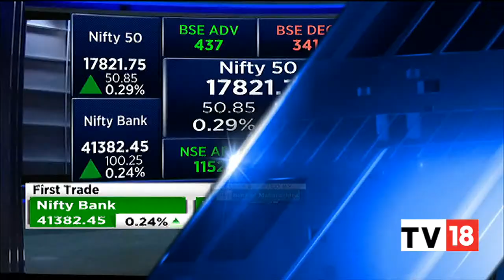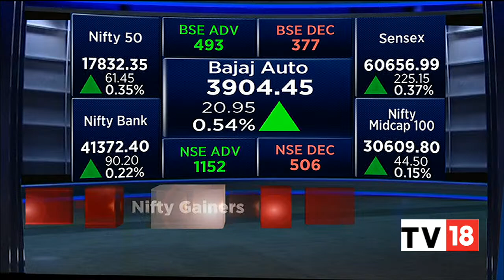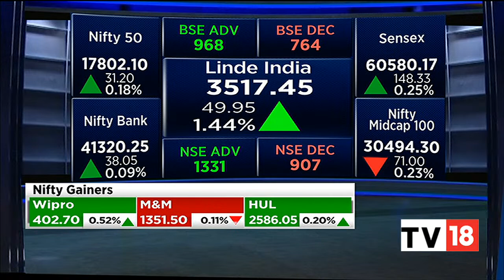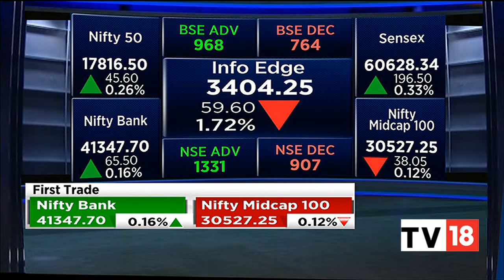Indices Open Firm, Nifty Above 17,800-Mark, Sensex Up 231 Points | Bazaar Open Exchange | CNBC-TV18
Indian indices opened firm today with Nifty above 17800.

The Sensex was up 231.10 points or 0.38% at 60662.94, and the Nifty was up 63.80 points or 0.36% at 17834.70. About 1249 shares have advanced, 720 shares declined, and 123 shares are unchanged.

UPL, Infosys, Adani Ports, HCL Technologies and TCS were among major gainers on the Nifty, while losers were Apollo Hospitals, BPCL, Coal India, Kotak Mahindra Bank and SBI Life Insurance

n18oc_business